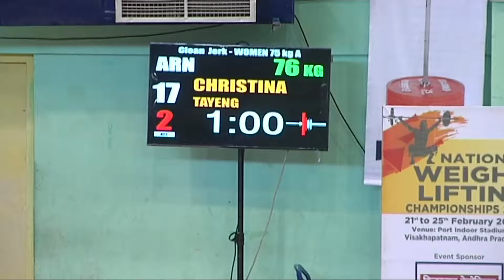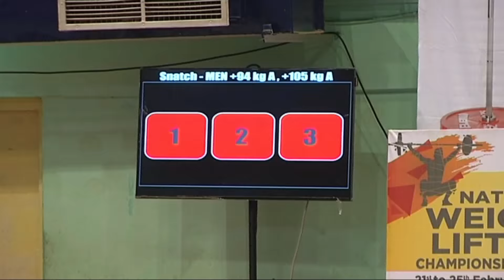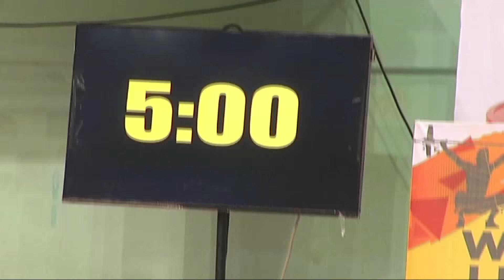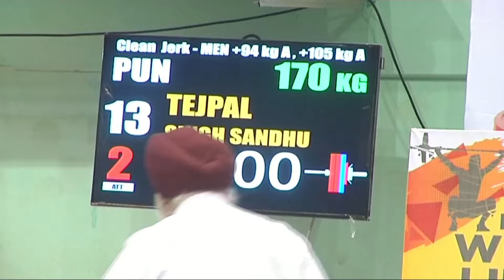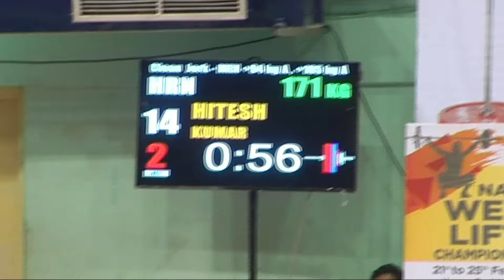National Weightlifting Championship in vizag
National Weightlifting Championship